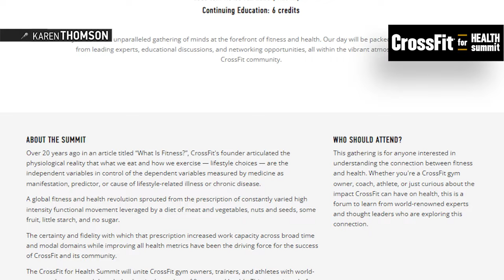CrossFit’s Role in Metabolic Well-Being and Mental Health With Dr. Chris Palmer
“Having better nutrition, getting better sleep, having higher exercise capacity, actually affects your brain. And we know this down to the cellular level.”

Mark your calendars — the CrossFit for Health Summit is Saturday, Feb. 3, 2024, in Austin, Texas.

The CrossFit for Health Summit will unite CrossFit gym owners, trainers, and athletes with world-renowned experts and thought leaders in the realms of fitness and health.

Dr. Chris Palmer — one of the speakers at the summit — offers a preview into the connection between metabolism, metabolic well-being, and mental health, underlining the important role CrossFit affiliates and coaches play in helping those struggling to improve their quality of life.

Presented by Wild Health.